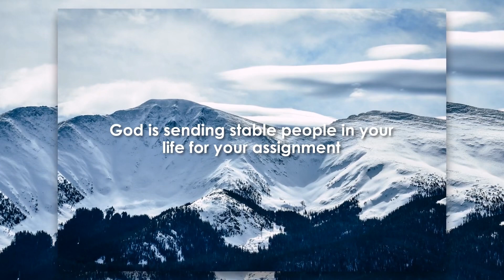Hat Game Come Play!!! The Stable are…Inspirational Series!!! Hat Game Come Play!!!!